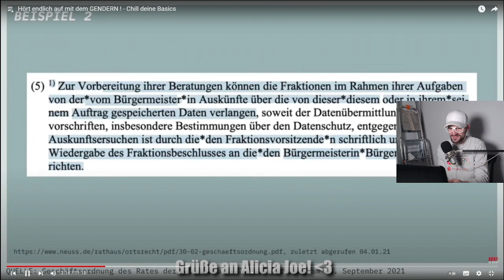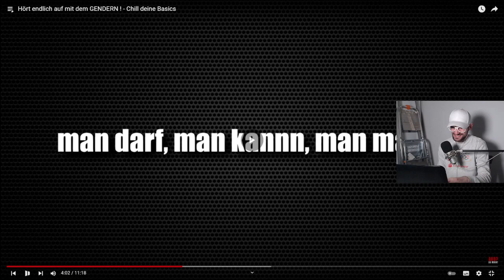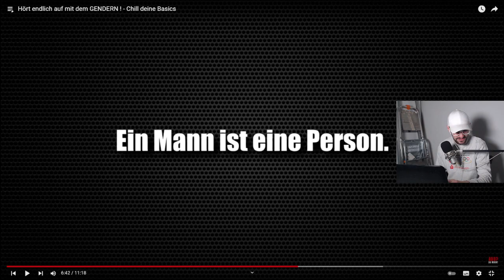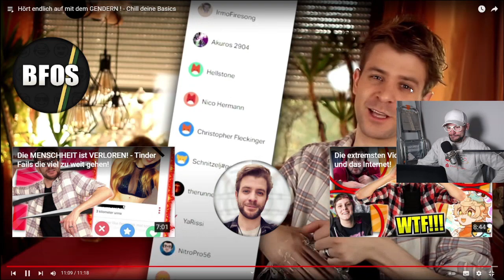Was sagt Sepp übers Gendern?